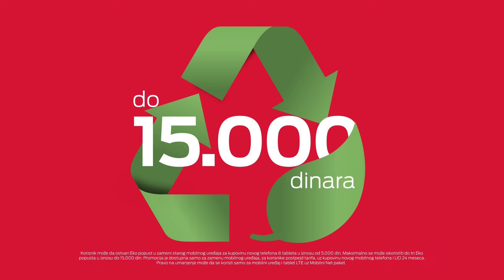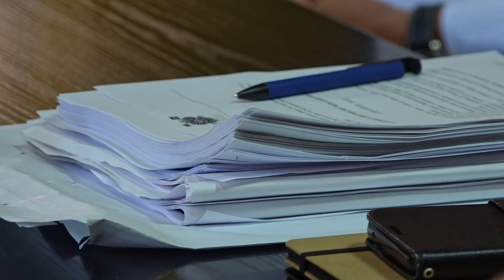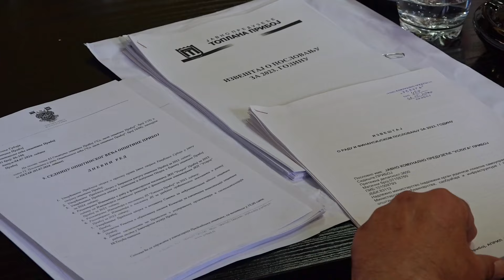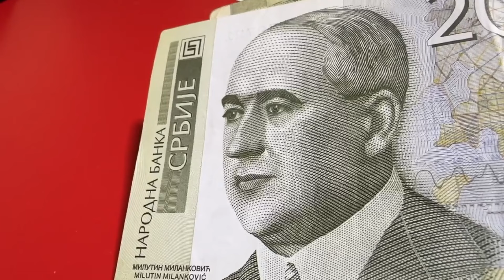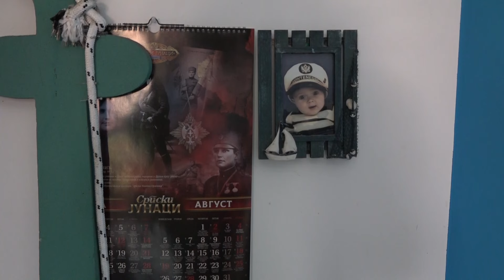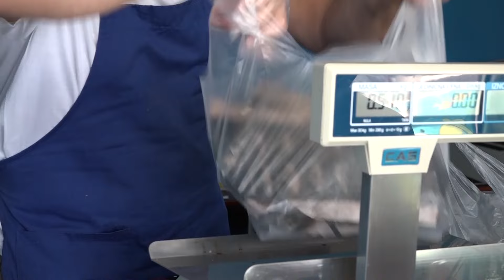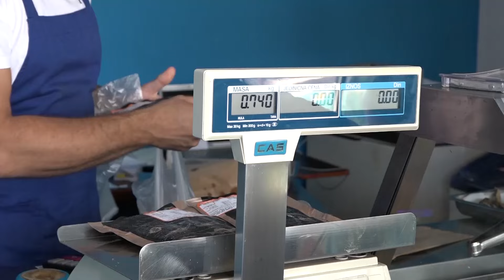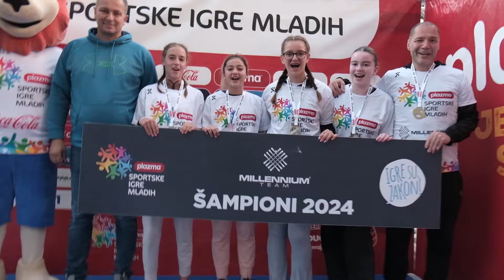Dnevnik zapadne Srbije 05 07 24